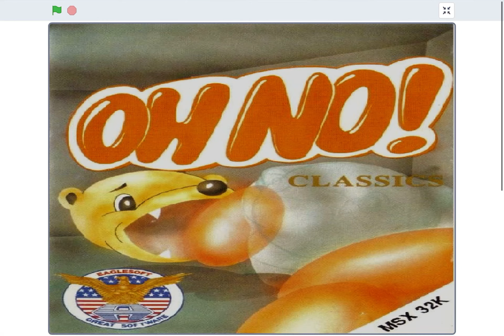Oh Sh17! but in Scratch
As "Oh No!" of course.